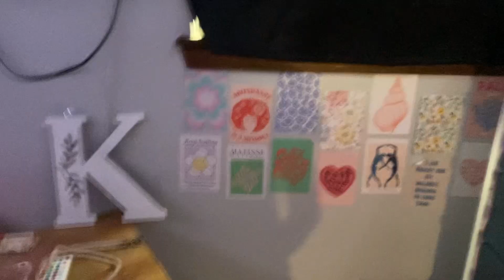Evening Vlog!(spend the evening with me)